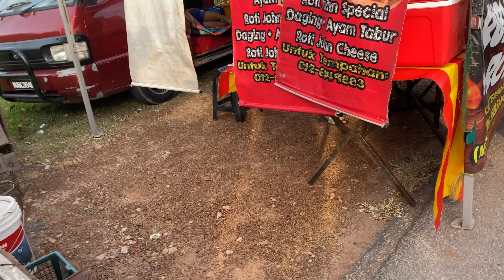Ал-Хоразмий обсерваторияси, Малайзияга саёхат - MALAYZIAGA SAYOHAT, AL-XORAZMIY OBSERVATORIYASI!!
VIDEO DAVOMIDA SIZ BILGAN VA BILMAGAN MALAYSIA HAQIDA MA'LUMOTLAR BERILADI...